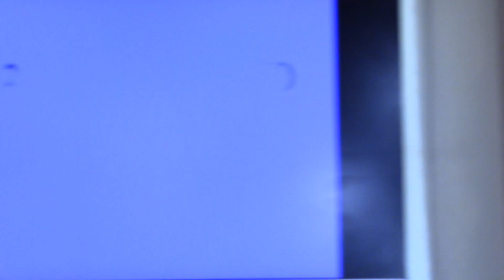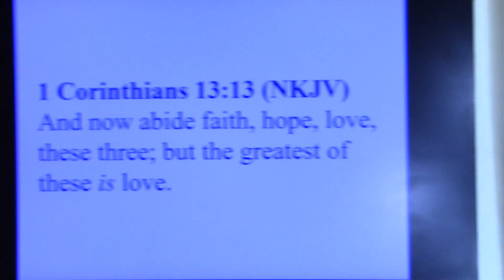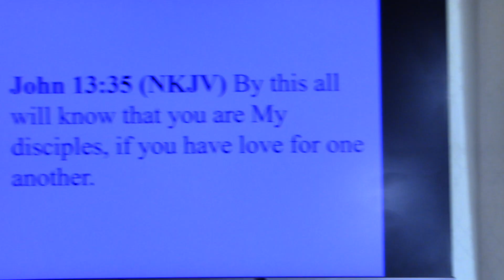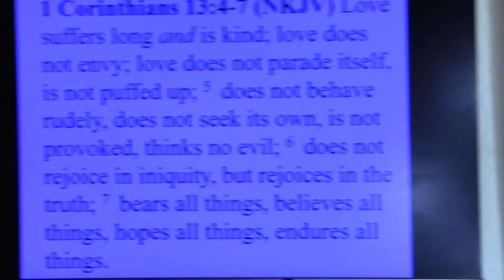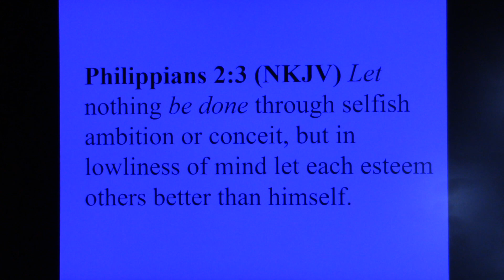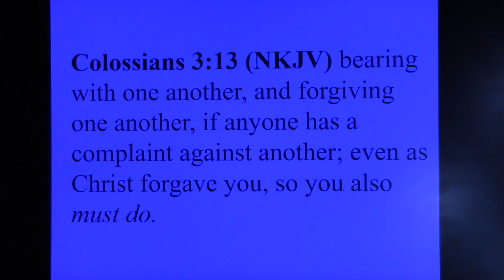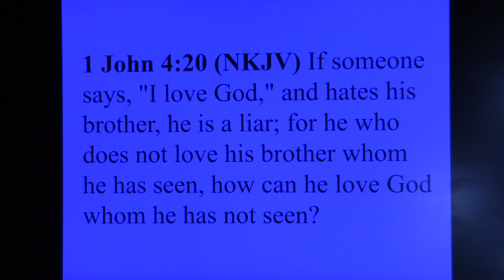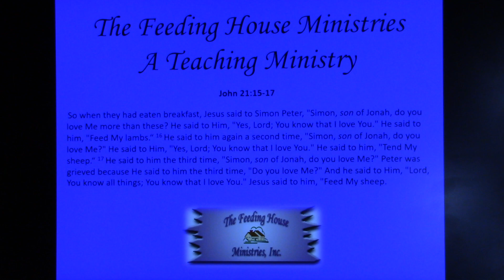The Commandment of Love - 2 John 1:5-6 - 19 Mar 23